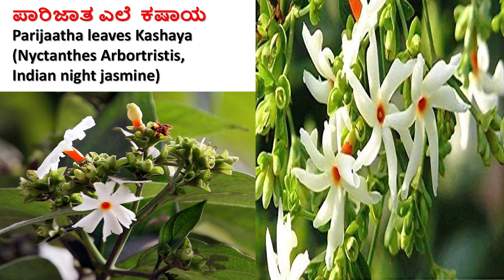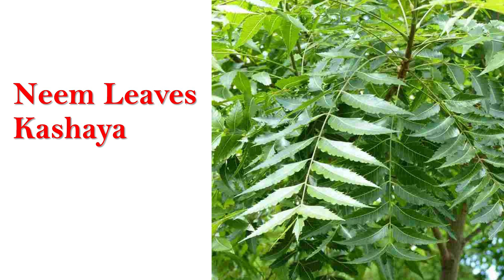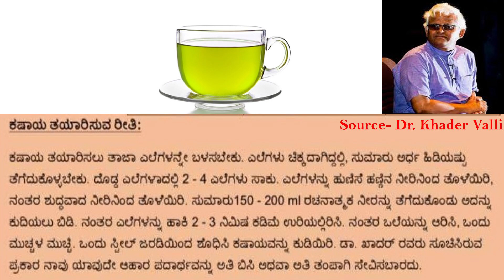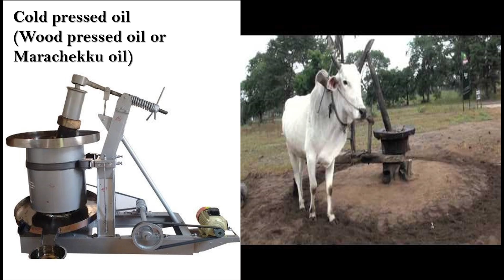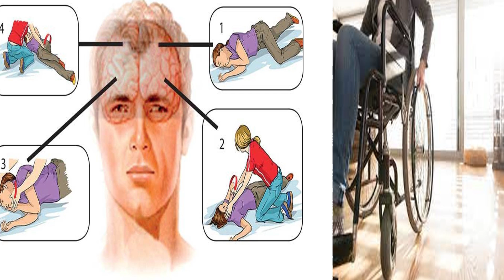ಮೂರ್ಛೆ(ಫಿಡ್ಸ್, Epilepsy) & ಪಾರ್ಶ್ವವಾಯು(ಲಕ್ವ,Paralysis) ರೋಗಗಳನ್ನು ವಾಸಿಮಾಡುವ ಆಹಾರ | Kannada Sanjeevani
Hi friends...Today i will show you best food for Pids or Epilepsy and paralysis in kannada...Best home remedies for pids and Paralysis in kannada...

Source- Dr. Khader Valli sir

Khader valli healthy lifestyle video..

NOTE- Images used in this video  belongs to